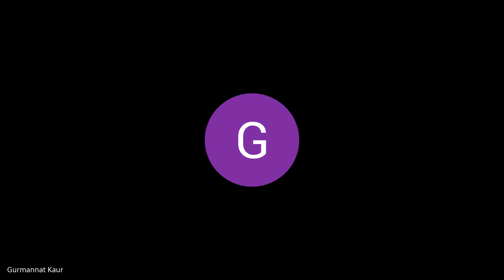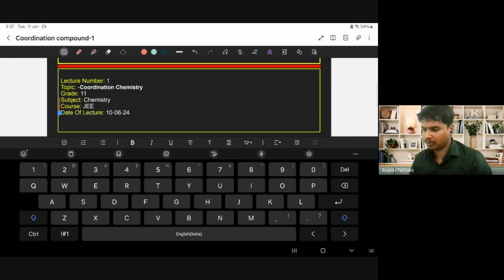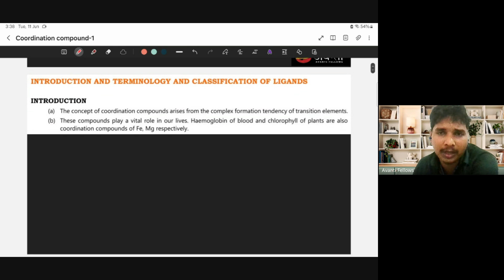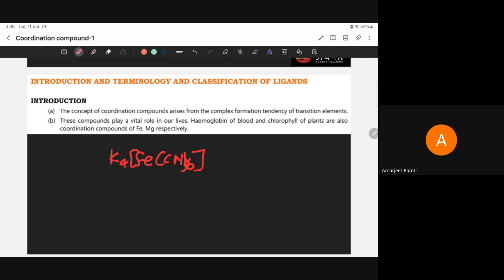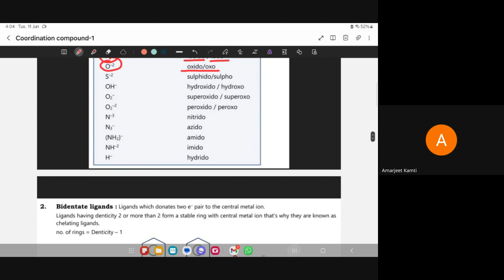Coordination Compounds - Basic Terminology, EAN Rule, Ligand | 12th JEE Chemistry | 11th June, 2024